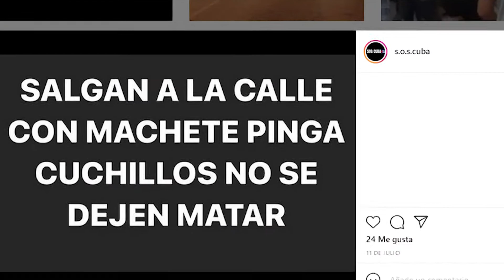🚨 La VERDAD del 11 de JULIO en Cuba: Iramis Rosique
Numerosos medios de comunicación dentro y fuera de Cuba  han dado sus versiones de lo que ocurrió el domingo 11 de Julio en la Isla, y hoy te traemos toda la VERDAD contada desde la perspectiva de jóvenes cubanos que no temen contarla, analizarla y cuestionarla.